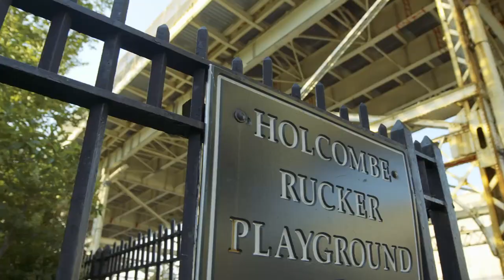NBA LIVE 18 Rucker Park Trailer | StreetBall Court For The One Demo Gameplay | iPodKingCarter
RUCKER PARK, NEW YORK CITY: Defining streetball for decades, this classic court is what Big Apple basketball dreams are made of.